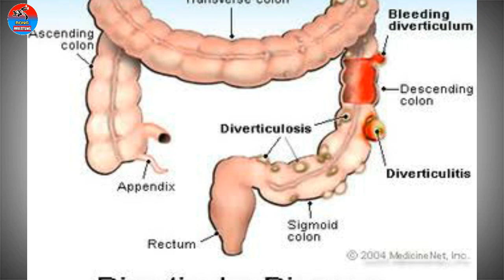কী হয়েছিল ব্রক লেসনার এর ? Brock Lesnar Almost Dead । মৃত্যুর সাথে পাঞ্জা লড়েছিলেন ।